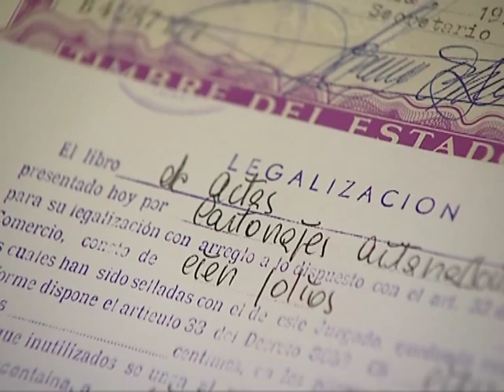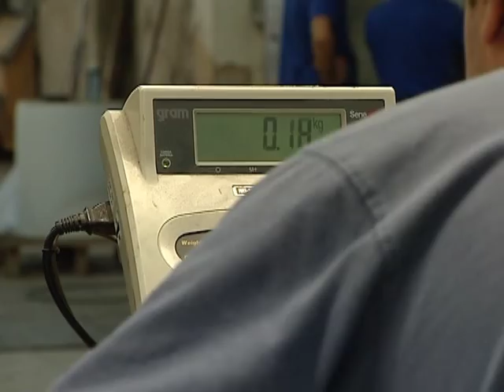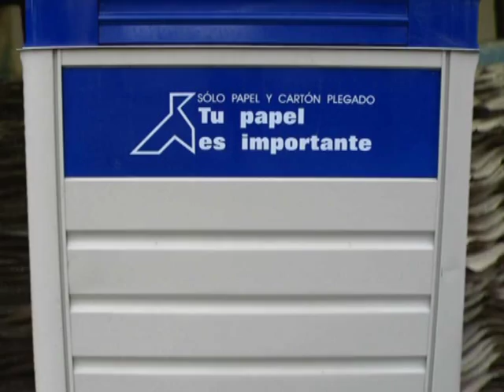Cartonajes Aitana, SCV- 2008 - 86 Día Mundial del Cooperativismo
La Confederación de Cooperativas de la Comunitat Valenciana rinde homenje a Cartonajes Aitana en el marco del 86 Día Mundial del cooperativismo en reconocimiento a su esfuerzo emprendedor y el compromiso medioambiental de dos generaciones de socios. Cartonajes Aitana, C.V. de Cocentaina es una empresa que se dedica a la fabricación de cartón gris compacto reciclado 100%. En 1977, tras un periodo de crisis en la industria la empresa es adquirida por algunos de sus operarios transformándose en la actual cooperativa. Cartonajes Aitana recupera cajas, tubos, separadores y demás sobrantes de otras empresas de diferentes sectores. Todo este conjunto de matería prima es junto con agua sin ningún tipo de química, lo que da la pasta de la cual saldrá posteriormente la plancha del cartón gris compacto en diferentes gramajes. Implicada con el medio ambiente la empresa recicla el agua utilizada en la fabricación del cartón, obteniendo un vertido de residuos cero. Todo este compromiso con su habitat esta siendo reconocido con la obtención de la ISO14001 por Aenor.
Vídeo se emitió en el 86 Día Mundial del Cooperativismo